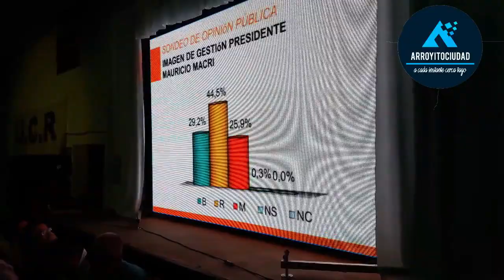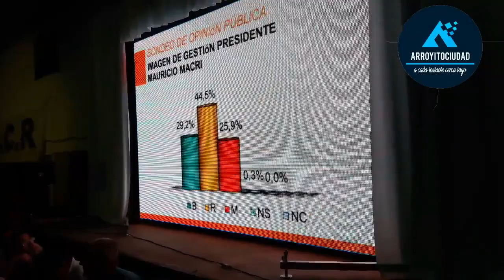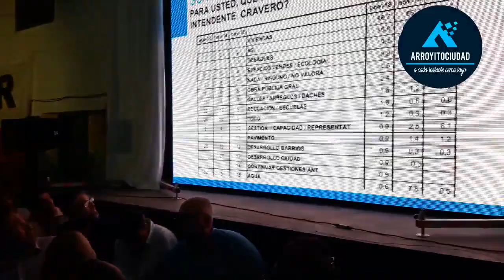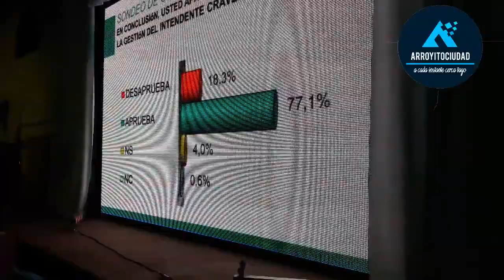CR MAURICIO A. CRAVERO (INTENDENTE ARROYITO)